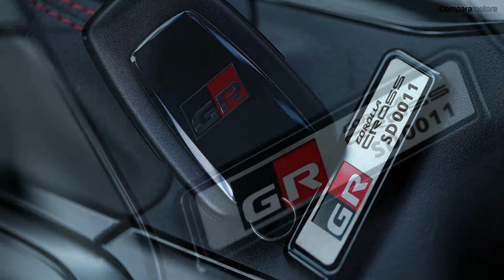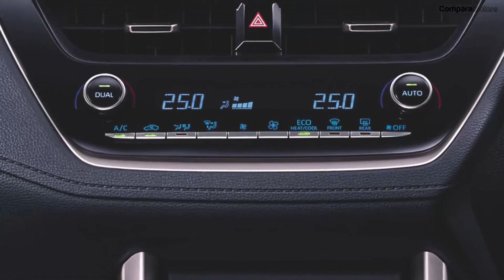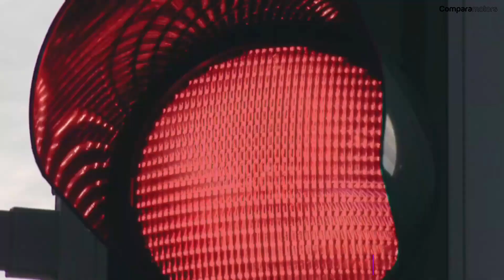🔥¡NUEVA VERSIÓN! TOYOTA COROLLA CROSS 2022, MÁS DEPORTIVA.🔥